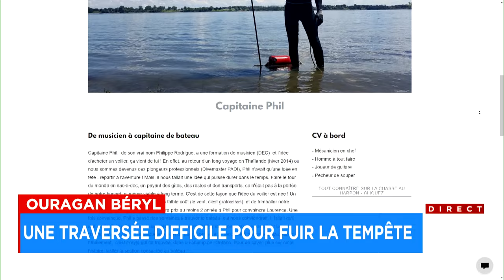«Ça nous a fait peur»: vivre un ouragan à bord d’un voilier - entrevue de Laurence St-Aubin Fréchett